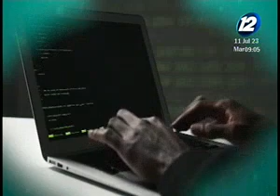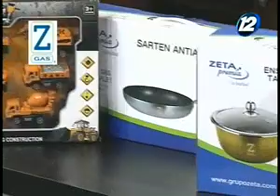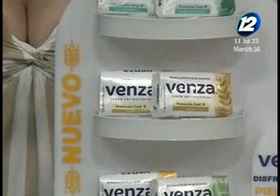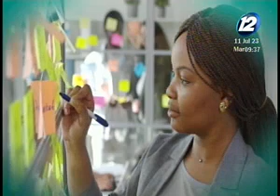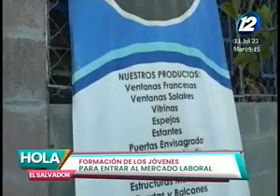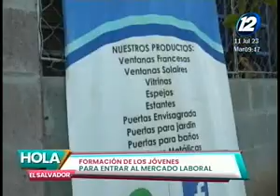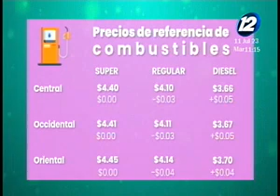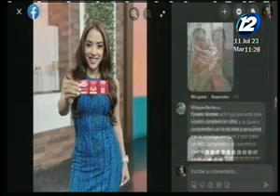Hola El Salvador: 11 de julio del 2023